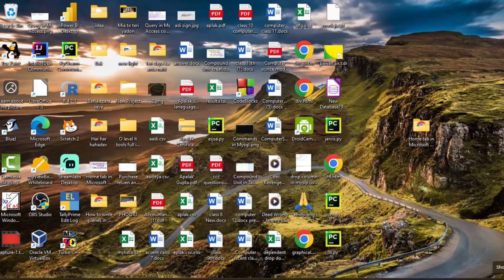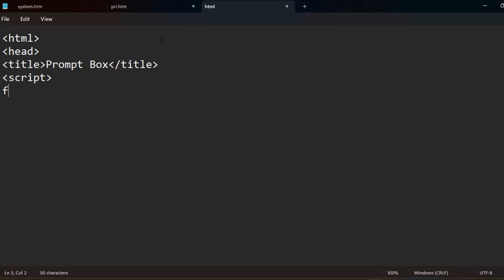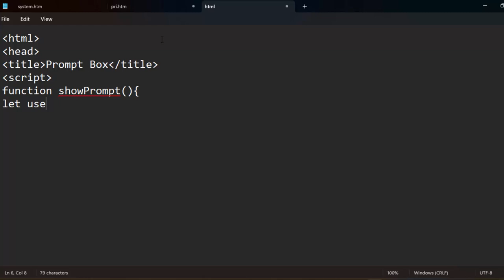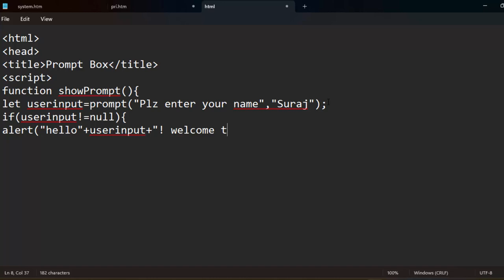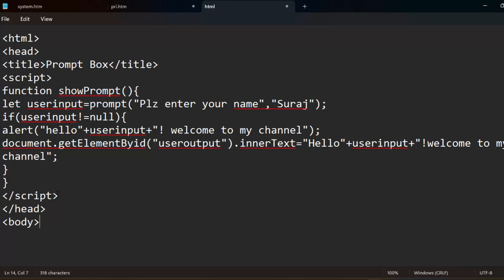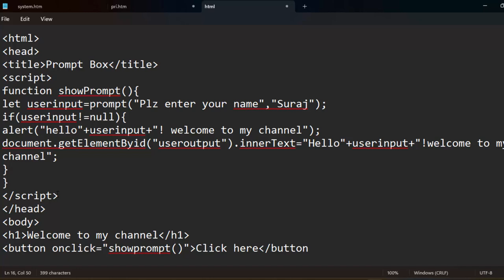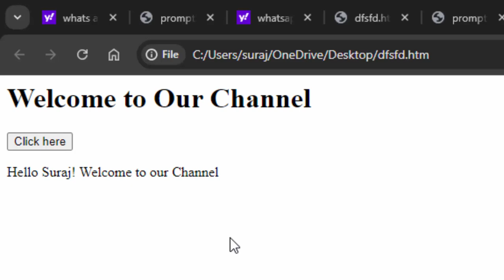How to create prompt box in Java script in hindi@COMPUTEREXCELSOLUTION